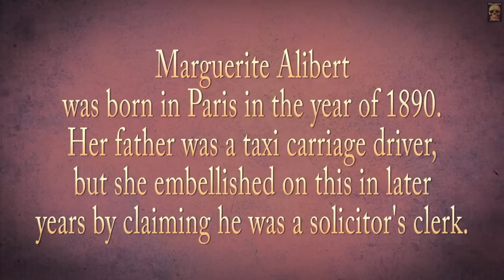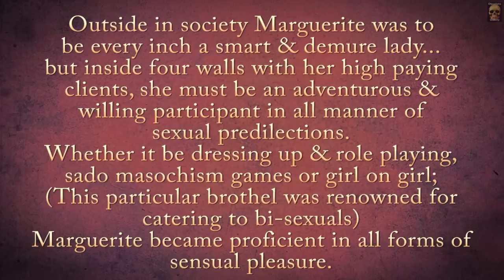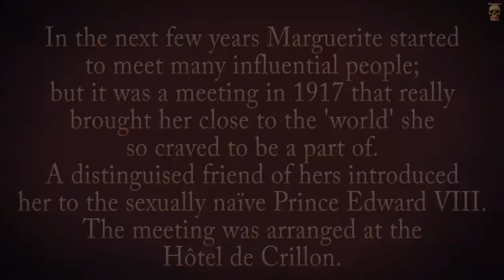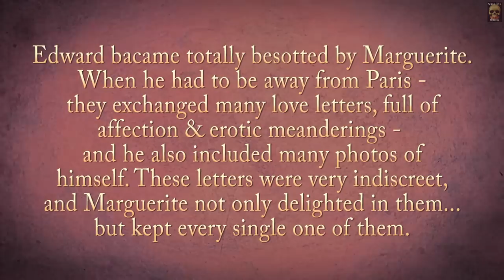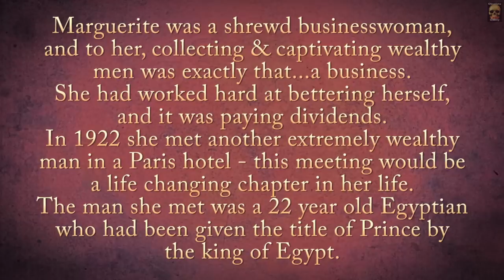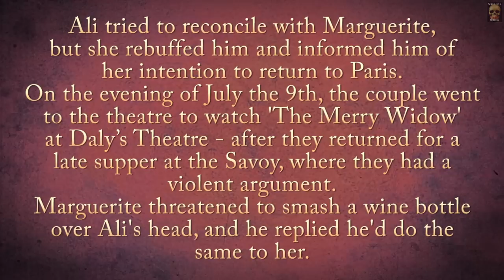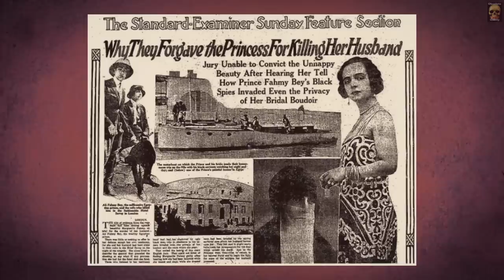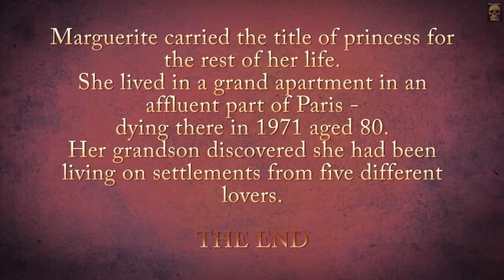The Bordello Orphan Who Became a Princess...Then A Killer (narrated version) ▭ Marguerite Alibert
The story of Marguerite Alibert (Fahmy) 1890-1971 - sometimes known as Maggie Mellor - who learned quickly that she possessed a power over men. and became focussed on making it very financially rewarding. She was a very shrewd businesswoman, selling an expensive product that only wealthy men could afford. and they were more than willing to pay. She didn't just want money, she wanted status too; both objects of her desire came along in the shape of Prince Ali Kamel Fahmy Bey. Her business strategy however, didn't go entirely to plan... ...luckily she had a Plan-B up her sleeve.